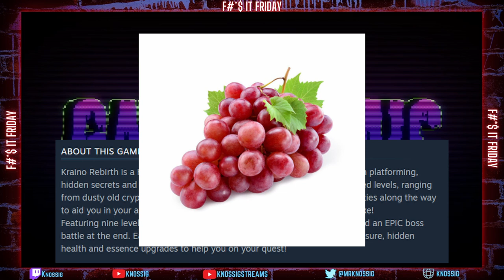KRAINO REBIRTH - A Fun Hack and Shoot Platformer With A Unique Art Style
KRAINO REBIRTH is developed and published by GameAtomic

(03:10) - Game Start
(05:18) - Dash Power!
(08:06) - Secret Area
(09:54) - Fire Fist!
(10:31) - Golem Punch!
(12:05) - Kraino cannae swim!
(13:08) - BOSS FIGHT: Wicked Willow
(14:59) - New Biome, New Area, New Music
(15:41) - What's This Do?
(15:56) - The Tale of the Firewalker
(16:48) - Frost Shard Spell!
(18:12) - BOSS FIGHT: Gigantgore
(20:39) - And Another Biome!
(21:34) - A New Dash Mechanic
(22:30) - Another boss fight?
(23:05) - Thoughts on the demo

This game's been on my radar for a while. As soon as I saw this game on Twitter, I went out and wishlisted it. There was something about the art style that made me want to know more about the game.

Thanks to GameAtomic providing me with a link to the demo, I got a chance to check it out. According to the developer, the game was inspired in part by Castlevania, Shovel Knight, MegaMan X, Zelda II, and many others. The only one of those games I played was Mega Man X (I know, I know...I'll get to them) and you could tell.

I don't really have much negative to say about the demo. I would have enjoyed the boss fights if they were longer, more grueling fights. I think I would have been fine with the game being more difficult overall, actually.

This is a cut-down version of the stream. If you want to see the complete playthrough, here it is

I also mentioned the Constance demo. You can check out the steam page as well as my playthroughs of BOTH demos below: